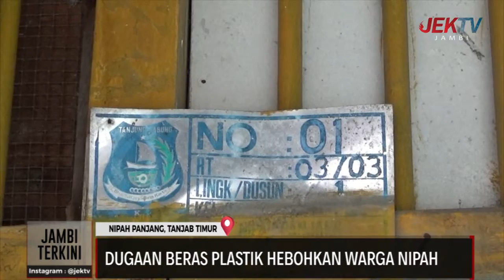DUGAAN BERAS PLASTIK HEBOHKAN WARGA NIPAH